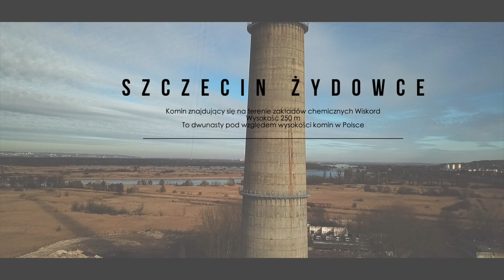Szczecin Żydowce teren fabryki Wiskord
Komin o wysokości 250m znajdujący się na terenie nie istniejących już zakładów chemicznych Wiskord w Szczecinie. To 12 pod względem wysokości komin w Polsce